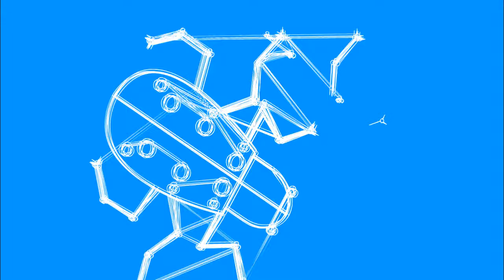Noche de recogimiento II, , visuals and sounds by Cristina Casanova